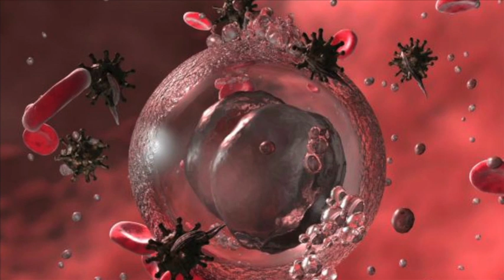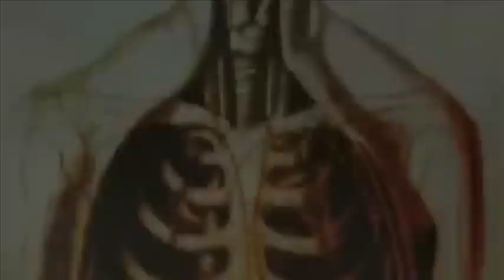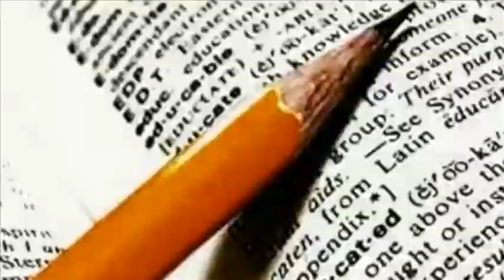What are the Causes of Allergies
Dr. Marc Mueller, Specialist ENT Surgeon and Medical Director at BR Medical Suites speaks about the causes of allergies